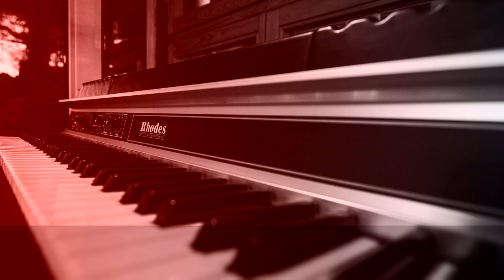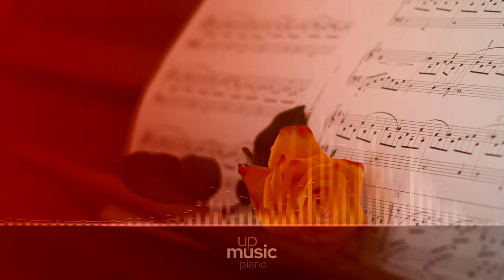Lady Gaga - Born This Way piano + synth⧸drum cover, by @KatherineCordova ∙ upmusic ∙ piano